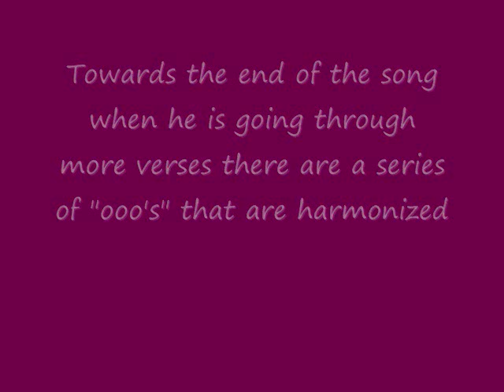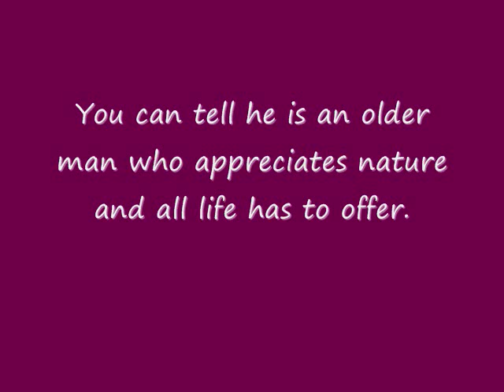Louis Armstrong SHMRG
SHMRG chart